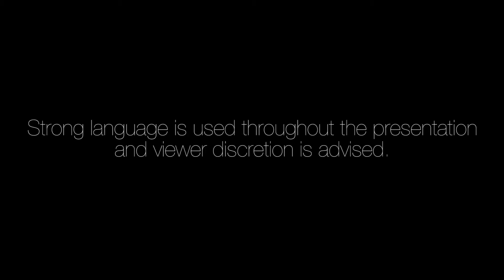Robert Llewellyn Talks about his career and the power of online video.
Television/internet personality Robert Llewellyn talks to Oxford Brookes University students about his career and the changing world of broadcast and online media.